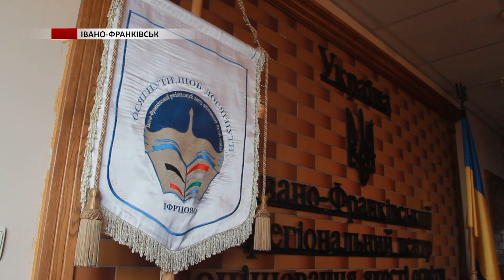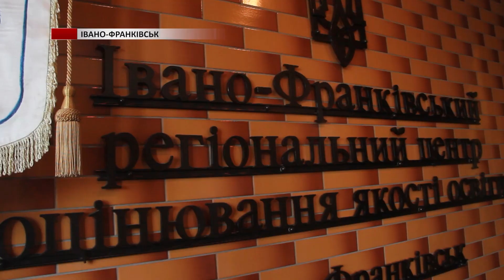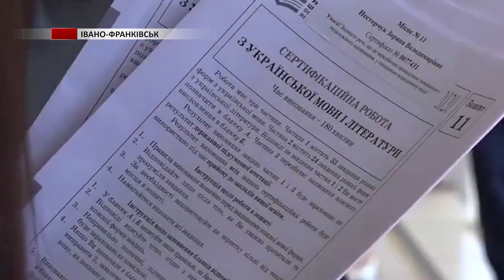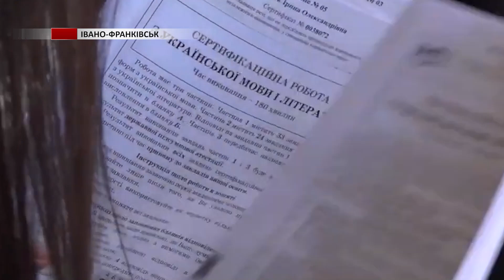Що це таке та як проходитиме мультитест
Замість ЗНО - мультитест. В умовах повномасштабного російського вторгнення вступна компанія 2022 року зазнала значних змін. І замість зовнішнього незалежного оцінювання абітурієнти складатимуть національний мультипредметний тест.